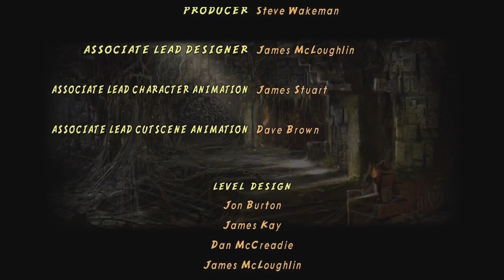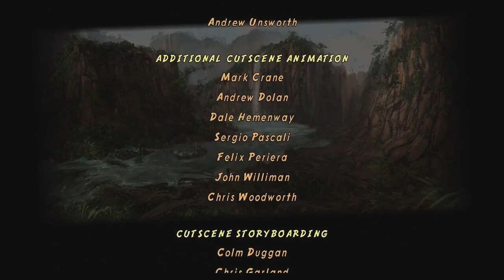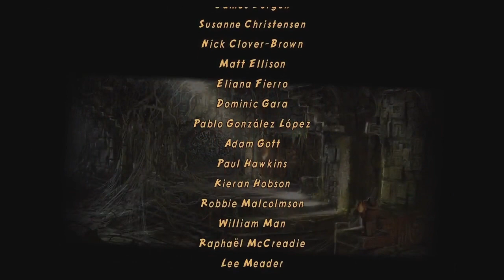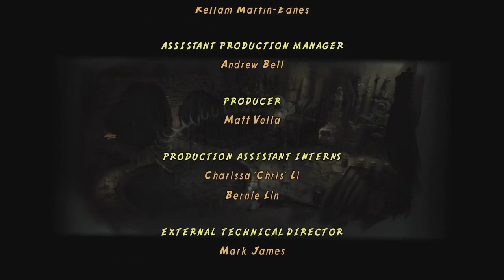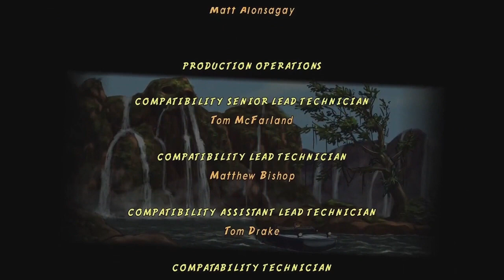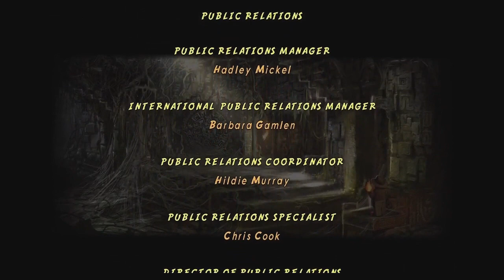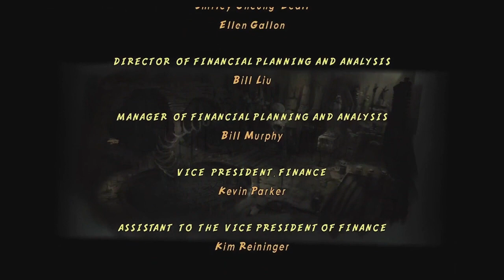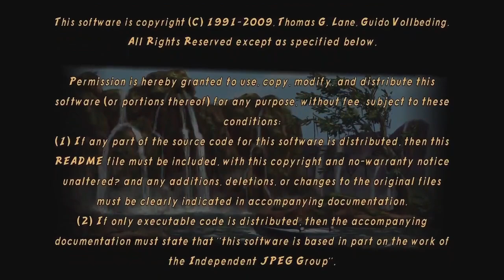Kingdom of the Crystal Skull | LEGO Indiana Jones 2: The Adventure Continues Part 3